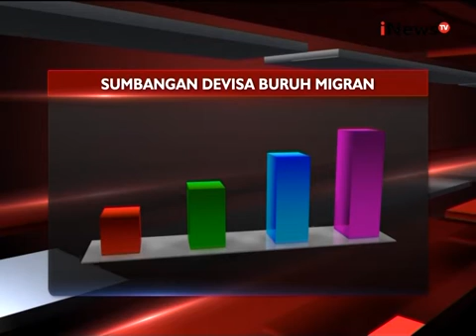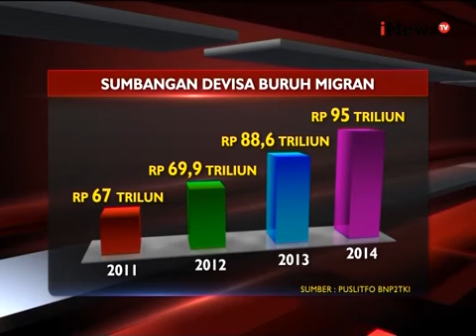iTalk Eps 05: Negara Harus Hadir Untuk Melindungi Pilihan Seorang Menjadi Pekerja Dimana Segmen 03